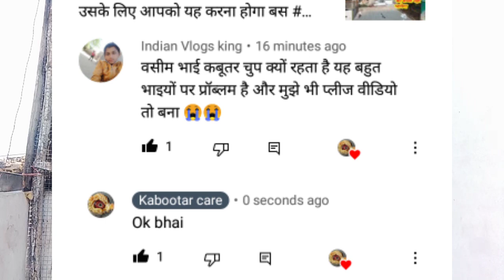कबूतर चुपचाप क्यों बैठता है सुस्त क्यों बैठता है 👆 वीडियो देखो मालूम पड़ जाएगाkabootarcare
Hi friends.

I am syed wasim  welcome to my kabootar care  About this videos~

Instagram ko bhi follow Kare bhai👇
Yahan bhi me video upload karta hu bhai👍🙏💓

कबूतरों को तंदुरुस्त रखने का तरीका अगर यह चीज करी तो कभी भी बीमार नहीं होंगे आपके कबूतर

क्या आपके कबूतर के बच्चे घर से भाग रहे हैं तो इस वीडियो को जरूर देखें ||